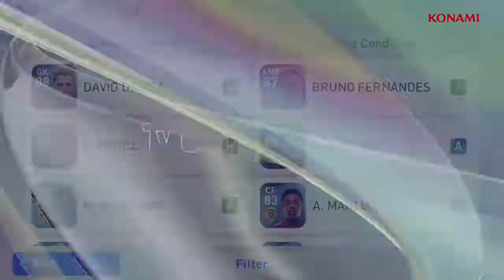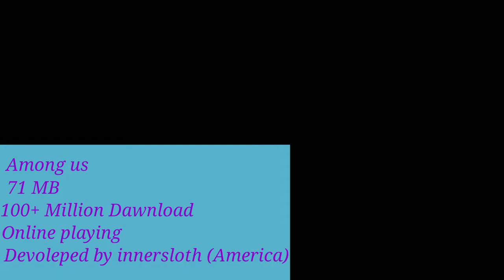2020 Most Popular Android Games In India | sabse jada khele jane vali games 2020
is video m aj me le ke aaya hu 2020 best top 10 Jadaa khele jane vali games or game banane vali country ke bhare me bhi bataya he h please video pura end tak dekhia video pasand aati hai to like and subscribe bi kar dijia...

Y sari games Google Play Store par available h...

song use - NCS

use app - kinemaster , PicsArt , pixellab